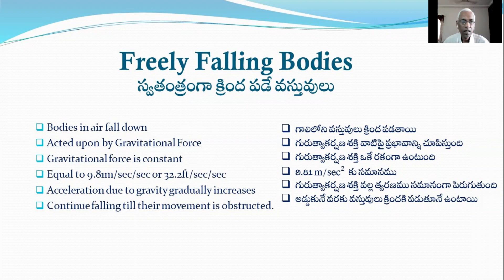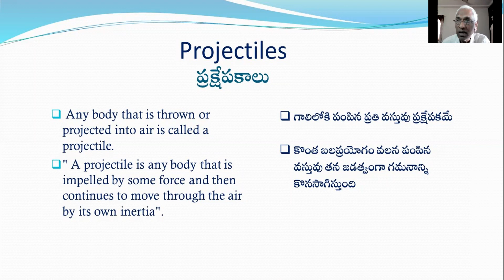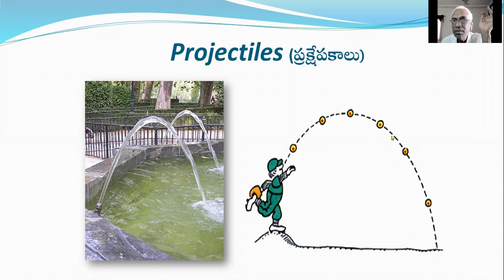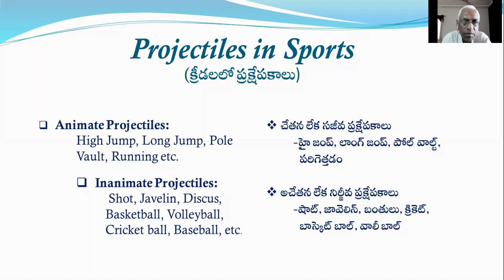M P Ed projectiles, Types of Projectiles Telugu 26 08 2021